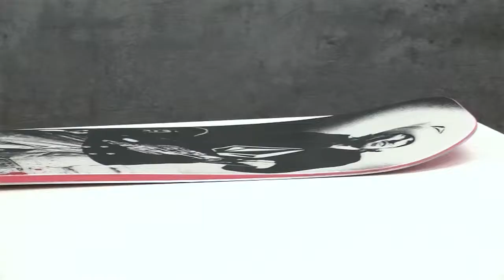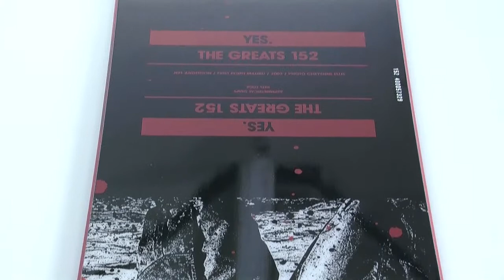Présentation de la board The Greats 2015 de YES. par Glisshop.com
Présentation de la board The Greats 2015 de YES. par Arnaud, conseiller snow chez Glisshop.com

L'avis de nos testeurs : Dès les premiers virages, The Greats séduit par sa maniabilité et son tempérament hyper-joueur. Une invitation à aller la tester dans le park où son pop tonique fait tout le boulot. Vous aurez également tout le loisir de profiter de son flex tolérant pour tenter de nouvelles manœuvres, et diversifier vos exhibitions, puisqu'elle profitera de son Camrock pour passer d'un terrain de jeu à l'autre sans complexe. Une planche intéressante pour les riders de niveau confirmé qui recherchent "Le" twin polyvalent.